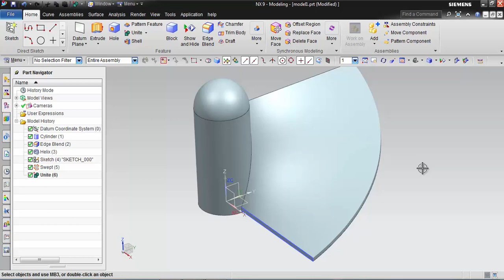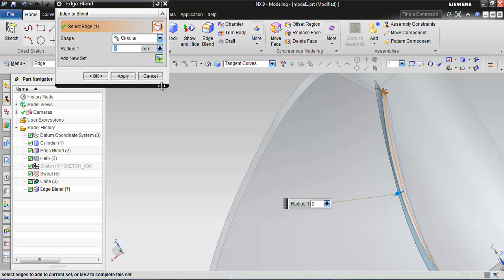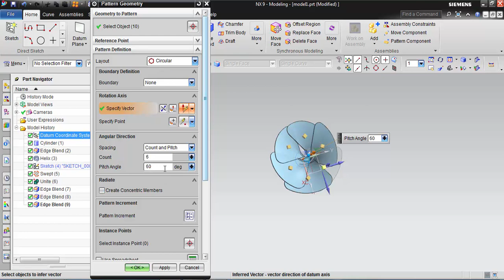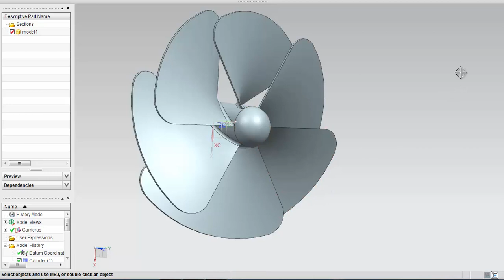SİEMENS NX MODELLEME EĞİTİMLERİ 8 Dairesel Çoğaltma 2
SİEMENS NX MODELLEME EĞİTİMLERİ